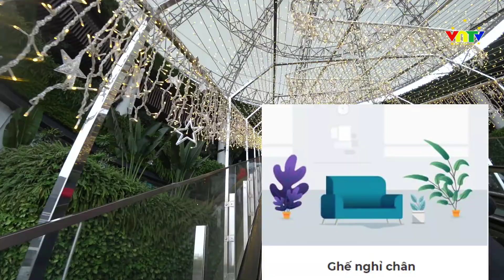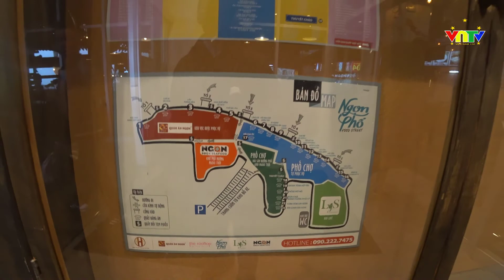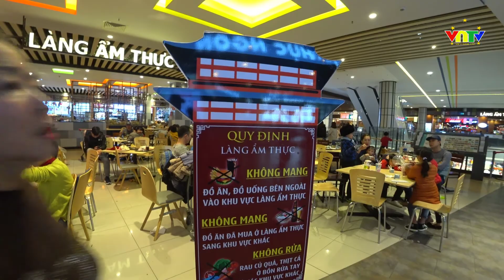Aeon mall Long Biên 🔴 aeon mall có gì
VNTV |
I.NỘI DUNG CHÍNH: 4 mẹo chọn bưởi ngon nên áp dụng ngay
sơ đồ aeon mall hà nội

aeon mall khuyen mai

aeon mall online

giá vé khu vui chơi aeon mall

aeon mall tuyển dụng

aeon mall xe bus

aeon mall hà đông

aeon mall bình dương
5 điểm nổi bật của TTTM AEON MALL Long Biên
8 điều khiến bạn sẽ choáng ngợp khi "check-in" ở AEON MALL Hà Nội

II. GIỚI THIỆU:
AEON MALL Long Biên là trung tâm thương mại Nhật Bản đầu tiên tại Hà Nội khai trương vào ngày 28 tháng 10 năm 2015. Dự án với số vốn đầu tư lên đến 200 triệu đô la Mỹ được xây dựng trên tổng diện tích đất khoảng 10 ha, hiện tại AEON MALL Long Biên là một trong những khu trung tâm mua sắm sầm uất, tiện lợi bậc nhất Hà Nội.

Với điểm nhấn là Bách hóa tổng hợp và siêu thị AEON cùng hơn 130 gian hàng chuyên dụng, chúng tôi đem tới cho khách hàng sự đa dạng trong sản phẩm, dịch vụ cùng những trải nghiệm mua sắm thú vị. Cùng với đó, chúng tôi cung cấp cho khách hàng những tiện ích chu đáo và ấn tượng, thể hiện sự tinh tế và thấu hiểu khách hàng với cung cách phụng vụ tận tâm đậm chất Nhật Bản.

TTTM AEON MALL Long Biên hân hạnh được đón tiếp Quý khách và kính chúc Quý khách sẽ có những trải nghiệm tuyệt vời tại không gian mua sắm có một-không-hai của chúng tôi!
Địa chỉ: Số 27 đường Cổ Linh, Phường Long Biên, Quận Long Biên, Thành Phố Hà Nội
hải nói sao nhỉ? Những kết cấu cơ bản của một trung tâm thương mại thông thường cộng thêm hơi thở đặc trưng của người Nhật đã biến nơi đây thành một địa điểm nhất định phải check-in.
Không hẳn là chốn dành riêng cho giới trẻ, nhưng sẽ cực kỳ tiếc nuối nếu như bạn bỏ qua khu trung tâm thương mại (TTTM) mới mở với tổ hợp ăn - chơi - mua sắm hiện đại và rất hay ho này. Mặc dù chưa chính thức mở cửa khai trương, nhưng những ngày gần đây rất nhiều người đã rỉ tai nhau về một tổ hợp mua sắm mới nghe nói là "to lắm", nhiều thứ lắm" tọa lạc ở Long Biên, Hà Nội. Phải rồi, đó chính là AEON MALL Long Biên - một trong những TTTM đầu tiên và lớn nhất của Nhật Bản ở thủ đô.

Nếu chỉ xây dựng theo mô hình thông thường thì AEON MALL đã chẳng phải nhắc đến mặt, gọi đến tên, bởi TTTM ở Hà Nội đâu có thiếu, mà cũng chẳng lạ lùng gì. Phải nói sao nhỉ? Những kết cấu cơ bản của một trung tâm thương mại thông thường cộng thêm hơi thở đặc trưng của người Nhật đã biến nơi đây thành một địa điểm nhất định phải check-in.
CÓ THỂ BẠN MUỐN XEM
1.Alan Walker - Fade
2.Alan Walker - spectre
3.Alan Walker - Force
4.Disfigure - Hollah
5. Disfirent Heaven
6. Egzod & anna Yvette
7. Halcyol - Rynaway
8. Itrox Valcos starbound

VNTV = Việt Nam Ti Vi